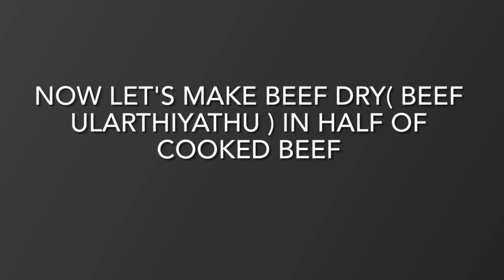Beef | Gravy | Dry | Ularthiyathu | Kerala Style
Feel the Joy of Cooking with TNR Kitchen
See you with another recipe video soon.
Dr.Shajaina Robin